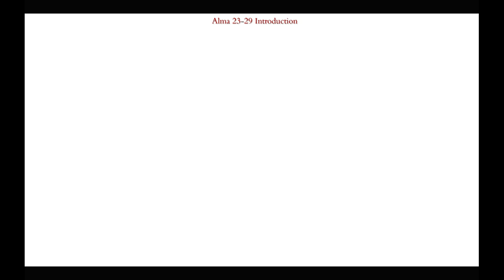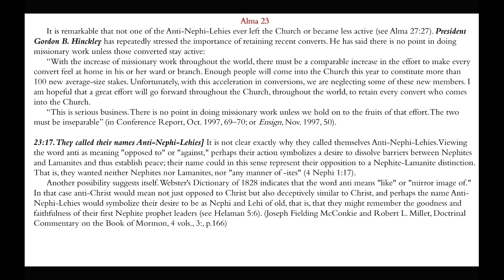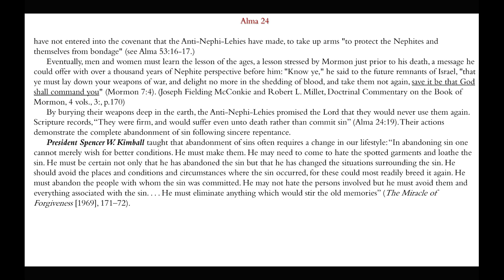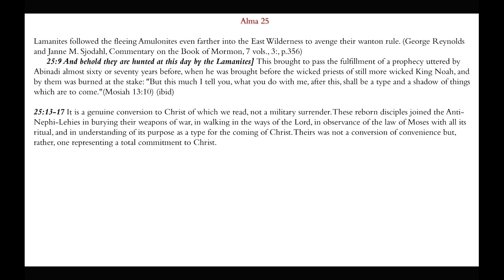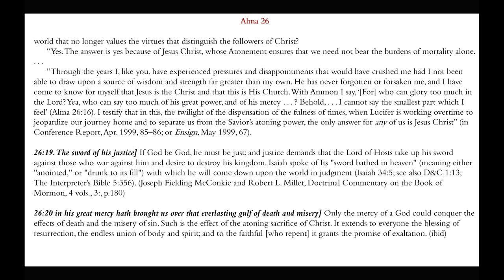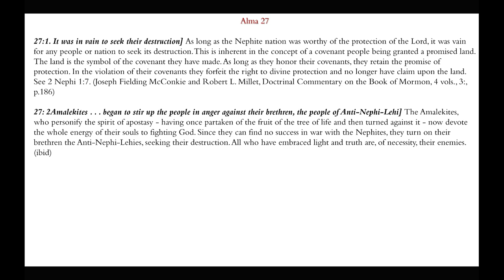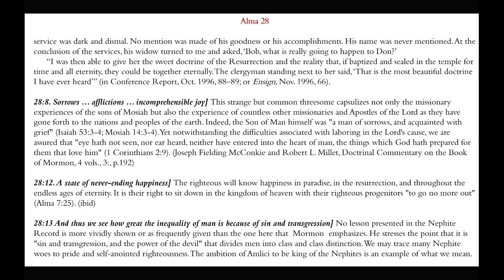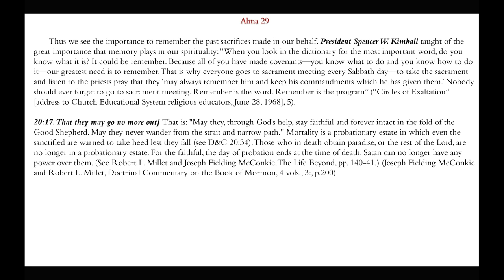They Buried Their Weapons of War | Alma 23-29 | Michael S. Cluff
This presentation gives commentary and insights on the doctrines and principals found in Alma 23-29.